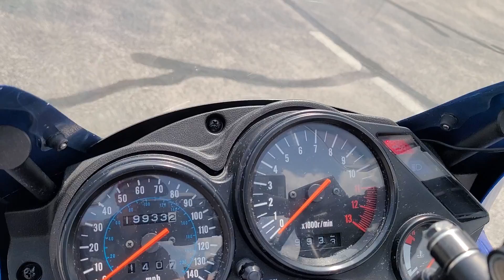Stock 9A116216 2009 Kawasaki Ninja 500R @HOnda Marysville Motorsports